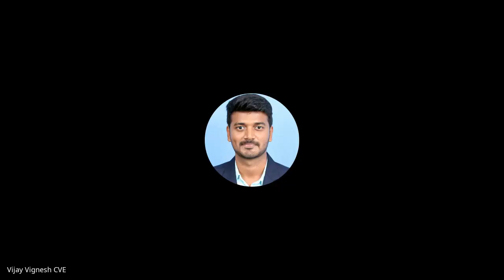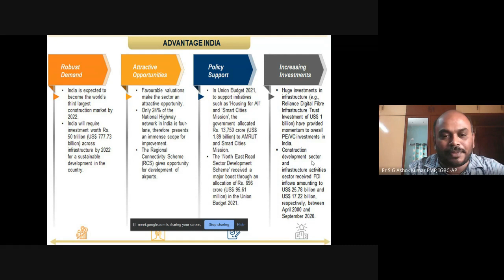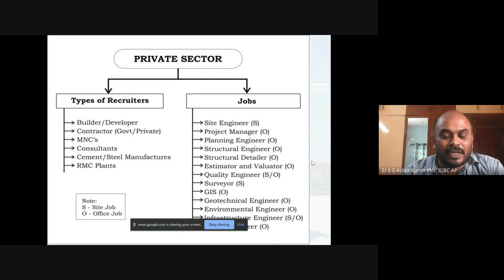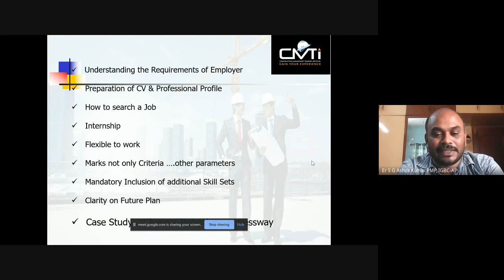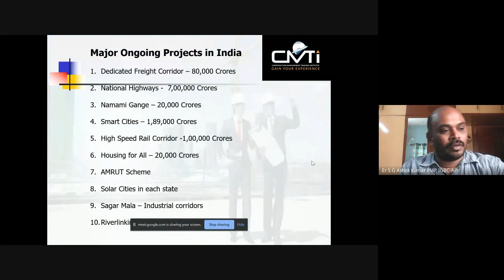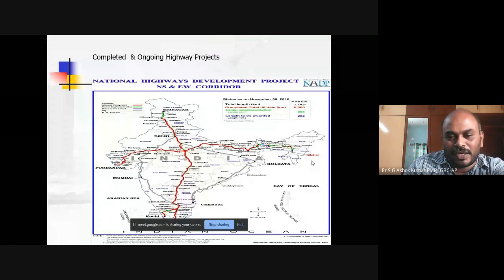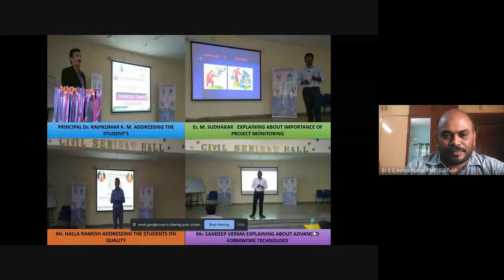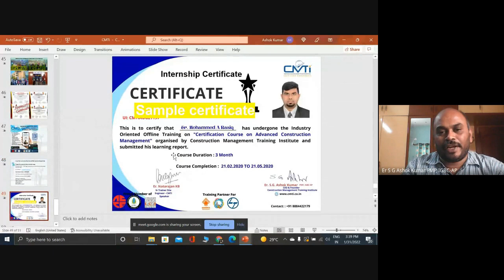Webinar on "Scope and Opportunities in Civil Engineering" - 31.01.2022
Department of Civil Engineering in association with CMTI & ICI

Speaker:
Er. S. G. Ashok Kumar
Founder & CEO,
Construction Management Training Institute,
Member - Advisory Board, Green Education India,
Green Building Council